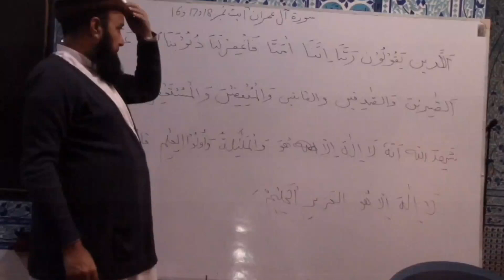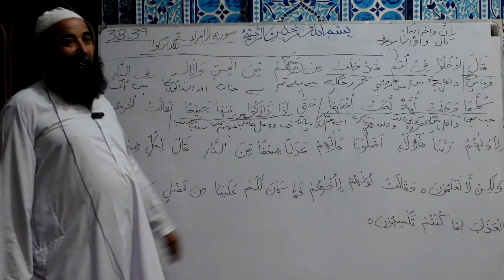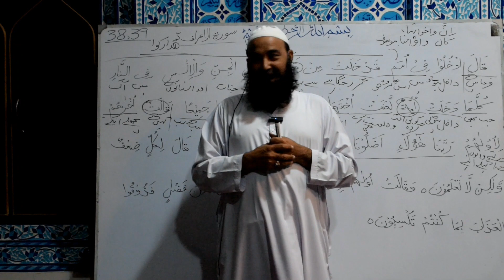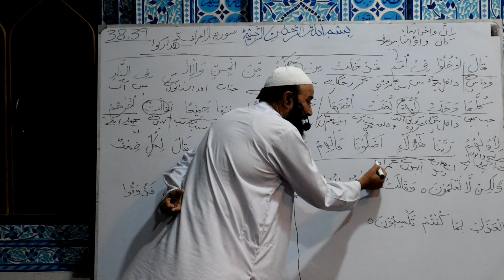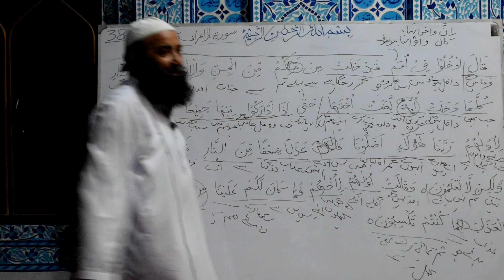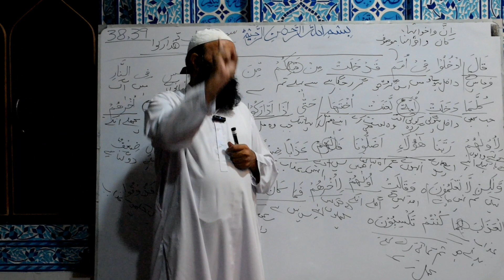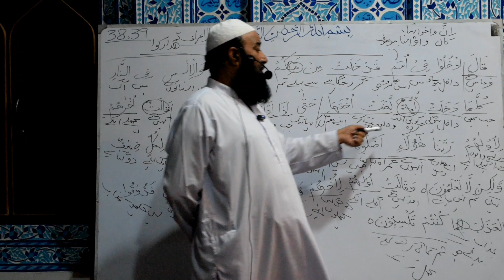Dars e Quran o Tafseer سورۃ الاعراف Ayat No. 38-39 | Mufti Noor ul Amin Official 🕋